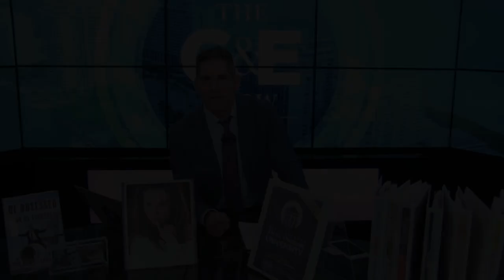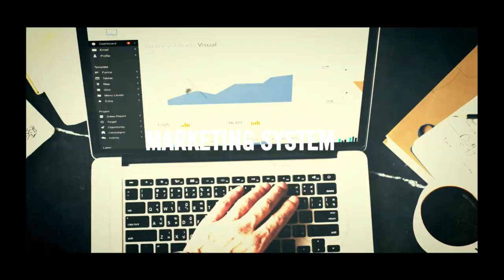Make Your Relationship Great Again - The G&E Show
The White House is making some changes, but what’s happening in your house? How can you be great in your relationship? Maybe you used to have a great home but now it’s fallen off, things have gotten stale. What’s opposite of great? Average. Are you having great meals together, taking great vacations together—or are things just so so? 4 Steps to make things great again in your home:

1.Define it—What is a great relationship to you? You must have a target.

2.Make a commitment—This will involve time and resources as all real commitments do.

3.Find out what is needed—This includes what is needed from you and from your spouse.

4.Deliver the goods—After all is said and done, you have to make good on what you say you’re going to do. Talk is cheap, you have to do it.

Great is not time. If you’ve been doing something for 10 years it doesn’t make you great, or even good. If you’ve been married 25 years, it doesn’t mean it’s a great marriage. If you’re not great at the office, you won’t be great in the home.

Deliver at home and at work.